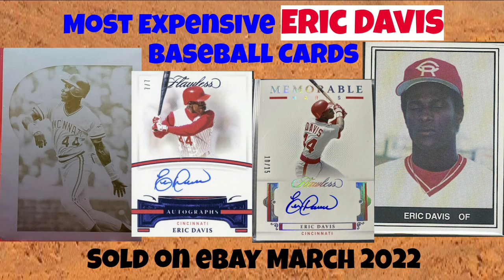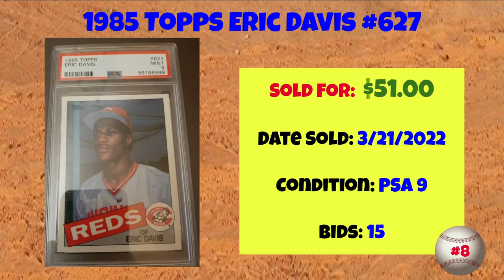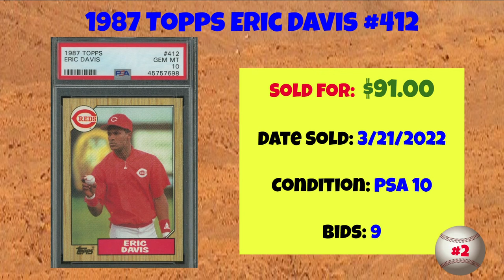Most Expensive eBay Sales Eric Davis Baseball Cards - March 2022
A rundown of the most expensive Eric Davis baseball cards sold on eBay in March of 2022.